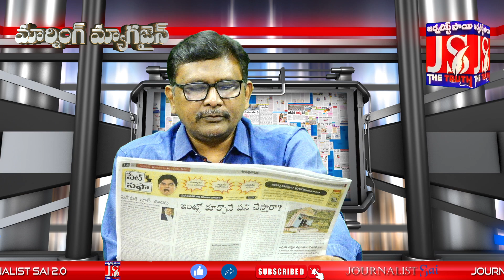టీడీపీ నేతలకు చంద్రబాబు వార్నింగ్